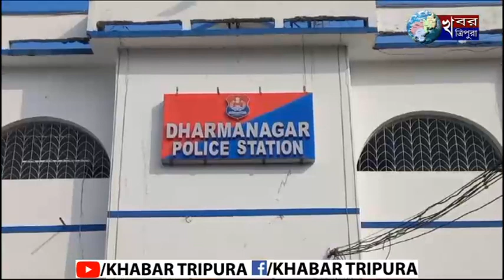স্বামীর বিরুদ্ধে পরকীয়ার অভিযোগ তুলে আইনের দ্বারস্থ স্ত্রী